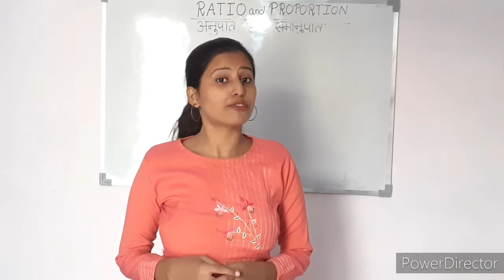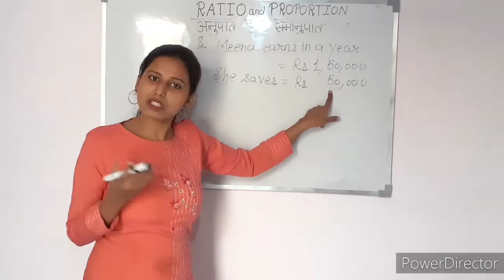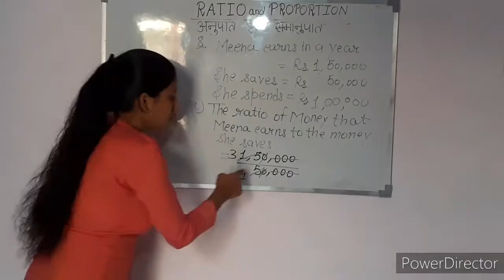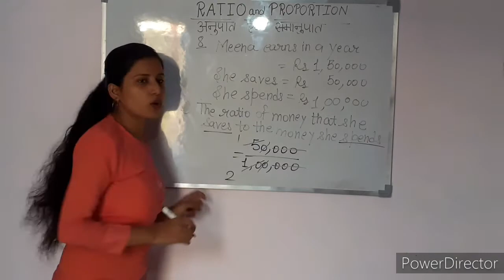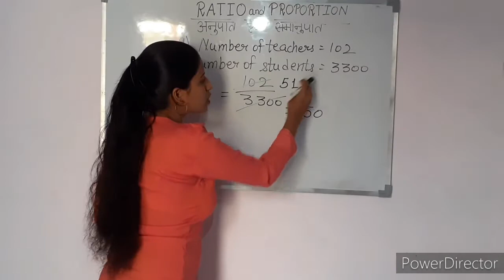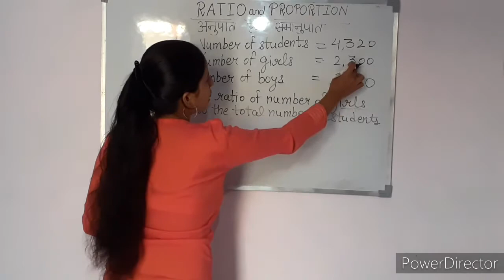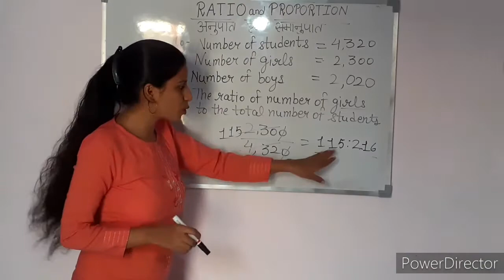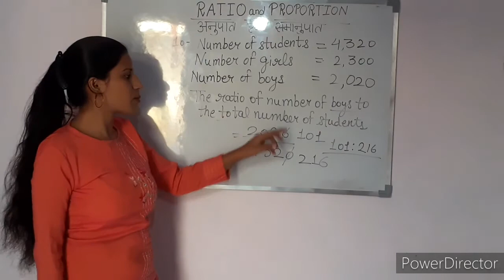Q-8,9,10 | Ex-12.1 | Chapter -12 | RATIO AND PROPORTION | Class 6 | NCERT | MATHS | INTENSIVE STUDY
In this Video we are going to Solve and Explain  Exercise 12.1 Question number 8,9,10 Ratio and Proportion Chapter 12 Class 6 Maths NCERT in the very effective way.So please watch the video till the end...